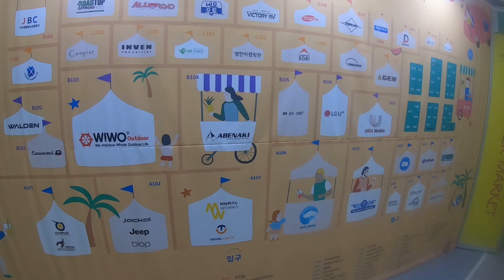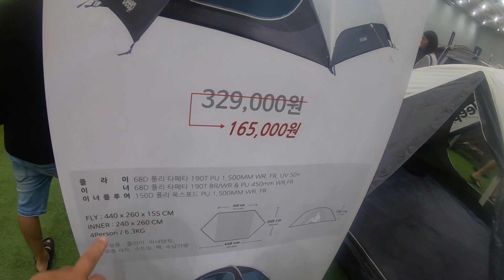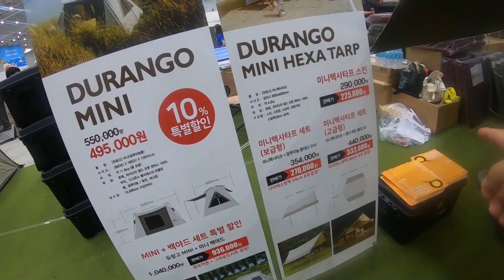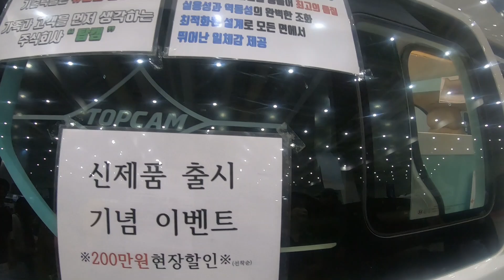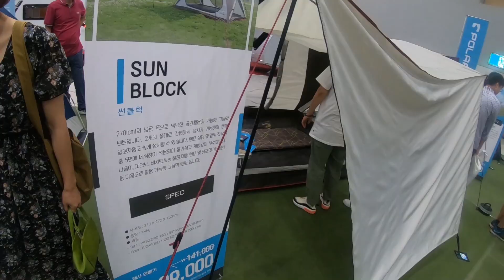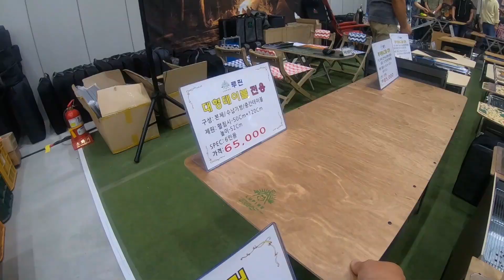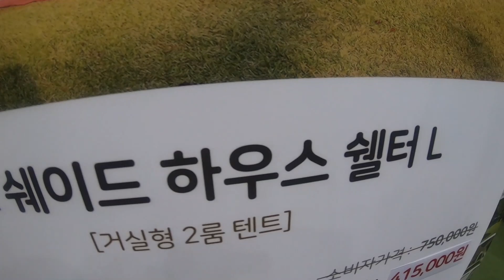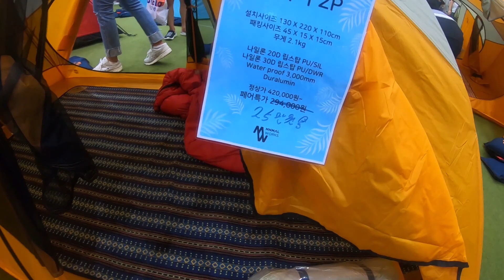2019 캠핑&피크닉 페어 . 수원캠핑페어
수원에서 열린 2019캠핑&피크닉 페어에 다녀왔습니다~ 시간이 없어서 이제야 업로드 하네요 ~  불멍에서 보내주신 초대권으로 좋은 구경도 하고 재미있었네요~ 스툴이랑. 구이바다 스탠드도 보내주시고 감사합니다 ^^  불멍 제품이 아주 예쁘네요 관심있으신분들은 아래 링크로 ~~~
불멍(BULMENG)